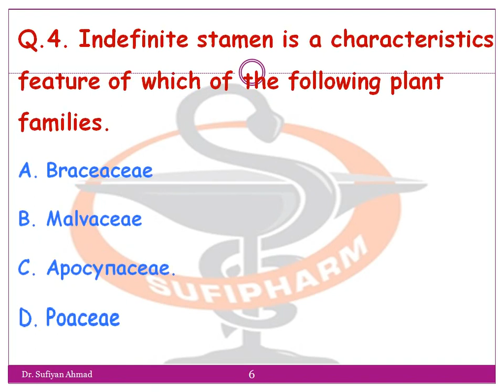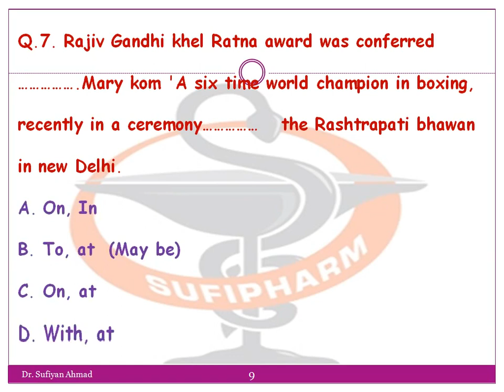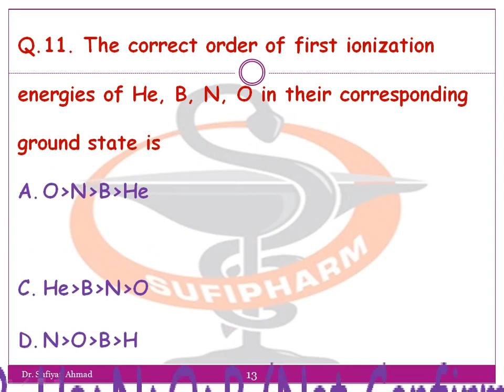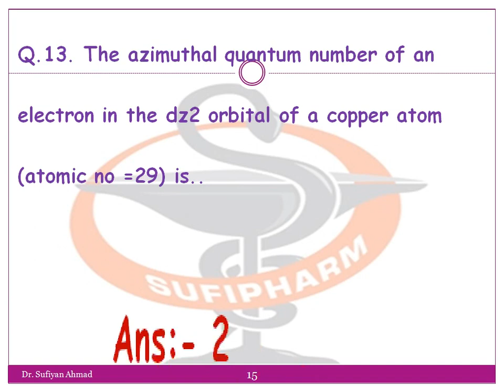GATE 2020 Answer Key